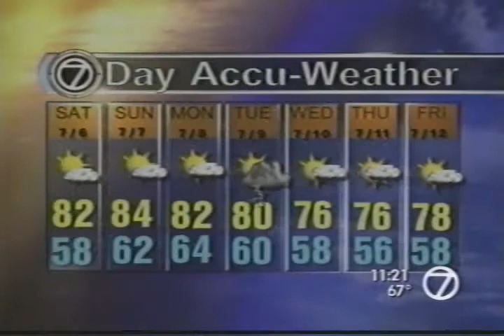Mike Randall As Mark Twain Does Weather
Had a show and a weathercast to do on the same night in Ellicotville, NY-with an understanding News Director, a LIVE truck and good timing-"alls well that ends well!"